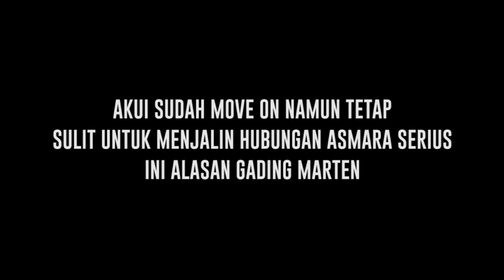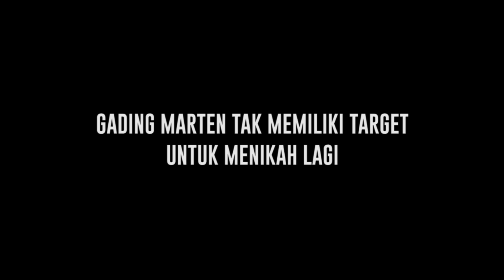Gading Marten Ungkap Alasan Belum Siap untuk Menjalin Hubungan Serius - Cumicam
Sudah sukses move on, namun Gading Marten mengaku masih sulit untuk menjalin hubungan asmara yang serius. Ia sendiri juga belum tahu apa alasan jelasnya, namun ia ingin fokus pada buah hatinya Gempita dan bisnis. Gading Marten juga tak memiliki target untuk menikah lagi.